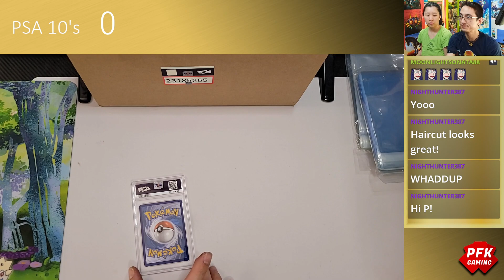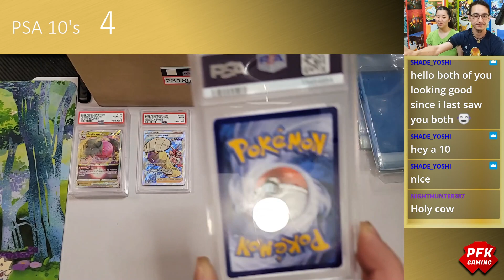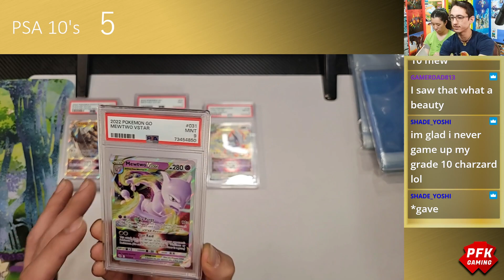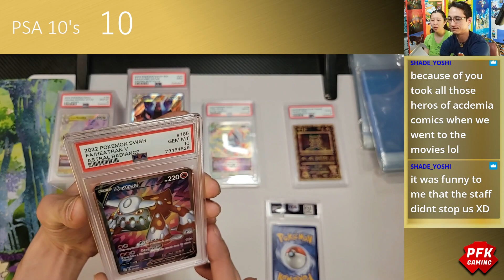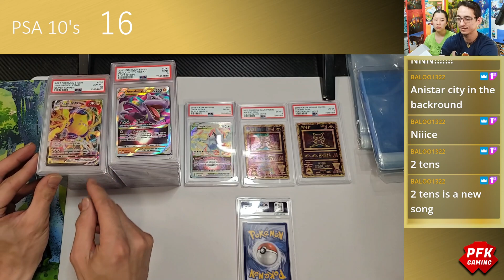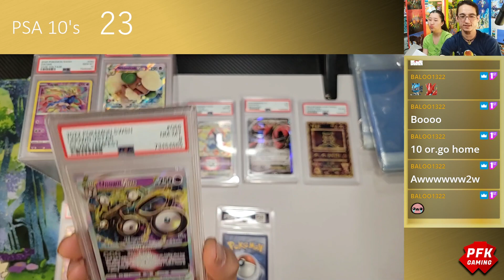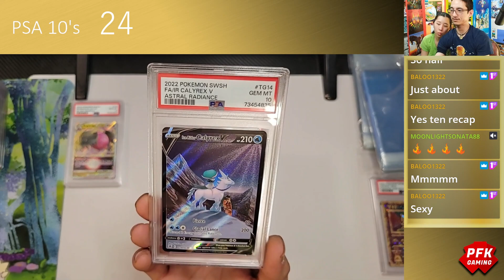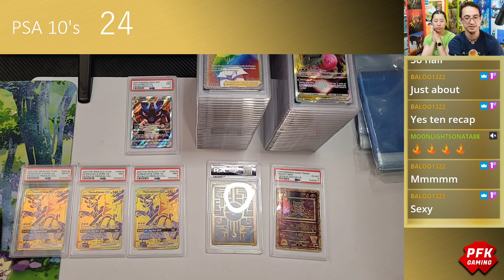PFK Gaming: Pokemon TCG - 60 PSA Graded Cards~! #5